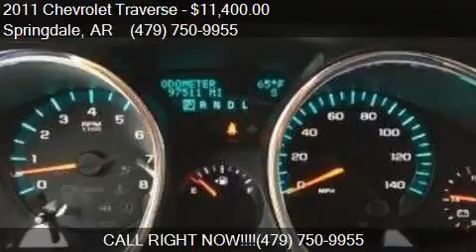2011 Chevrolet Traverse LT 4dr SUV w/1LT for sale in Springd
This 2011 Chevrolet Traverse LT 4dr SUV w/1LT is for sale in Springdale, AR 72764 at Scott's Motorsports.

Engine: 3.6L V6
Transmission: Automatic 6-Speed
Color: Gold Mist Metallic
Mileage: 97498
Contact Scott's Motorsports 1100 West Huntsville Avenue Springdale, AR 72764 to test drive this 2011 Chevrolet Traverse LT 4dr SUV w/1LT today.